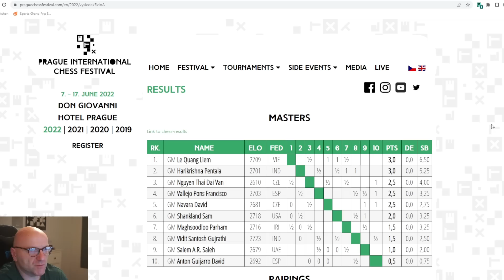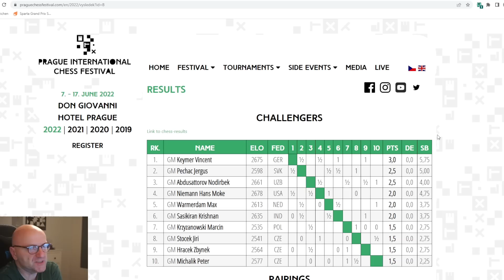Ein SUPER seltenes Endspiel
Vom 8. bis 17. Juni findet das Prag Challengers stat. Im folgenden Video analysiere ich die Partie zwischen Parham Maghsoodloo und Pentala Harikrishna.

🛒Meine empfohlenen Schachutensilien bei Amazon*:
📕 Igor Stohl: Garri Kasparovs beste Schachpartien Band 1